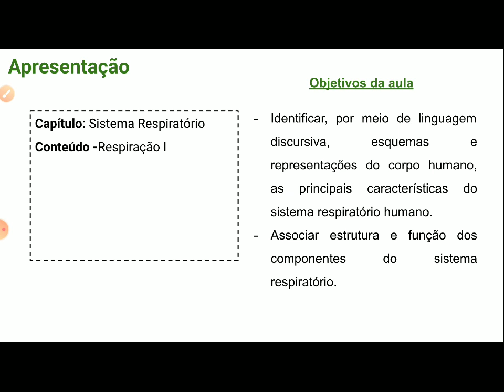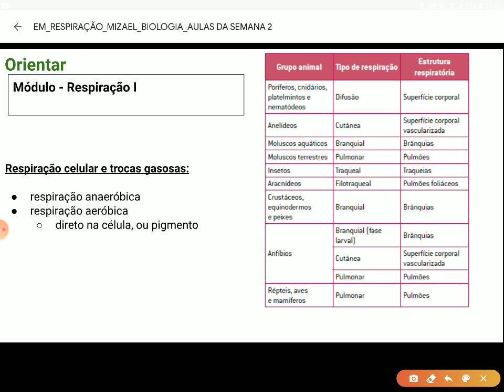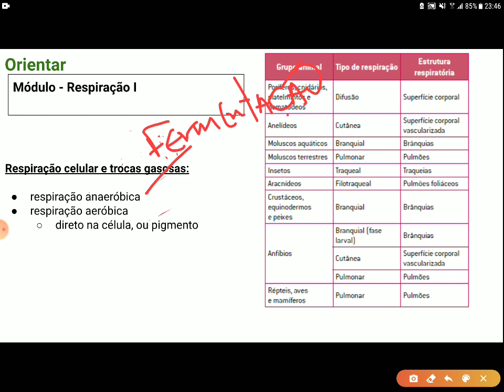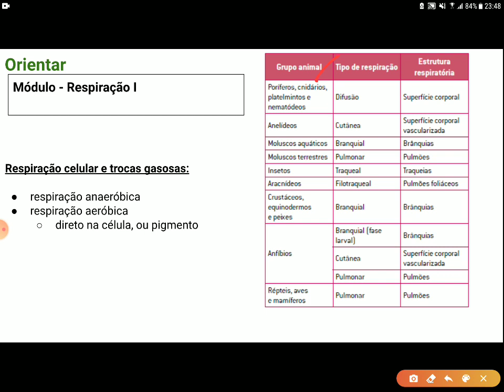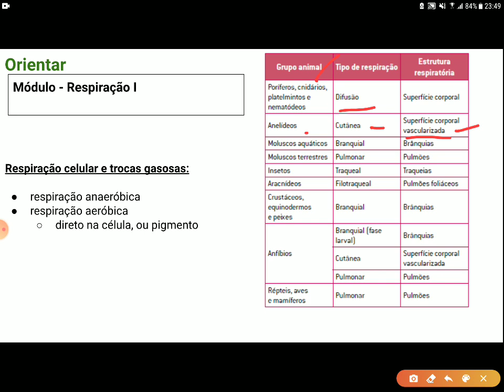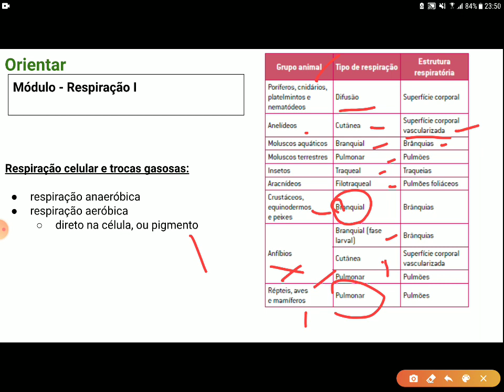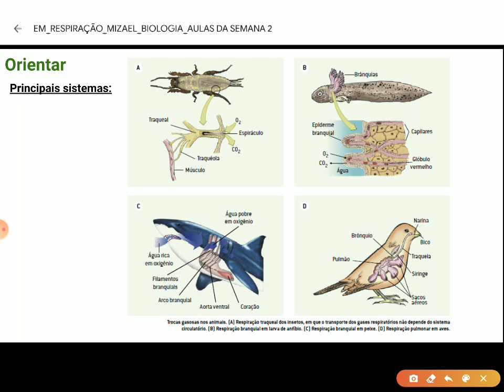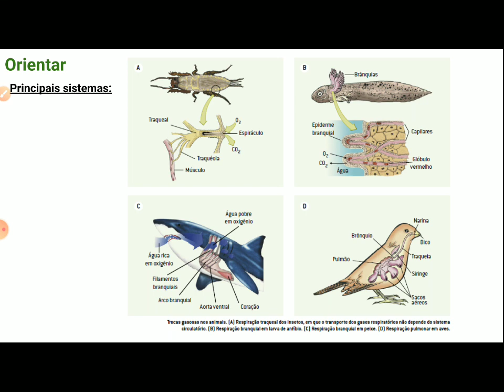Aula sobre Sistema Respiratório parte 1 - MizaHell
Tudo certo e nada resolvido?
Neste vídeo,  falo sobre os processos de obtenção de oxigênio, os tipos de sistemas e qual a importância da respiração.

Forte abraço.